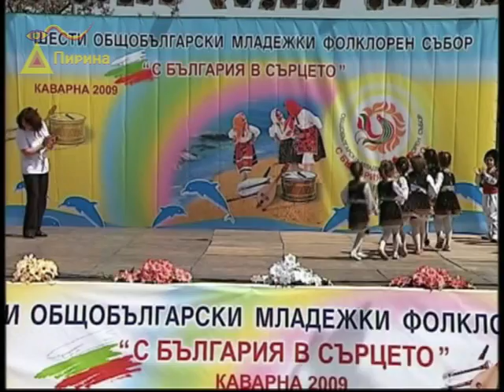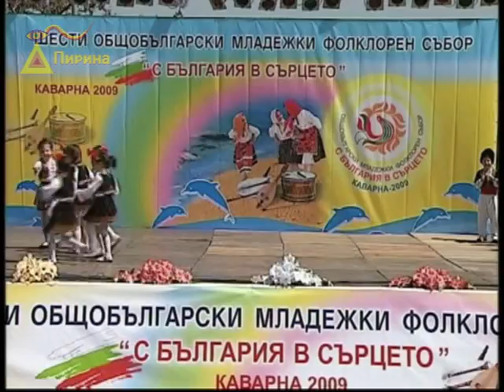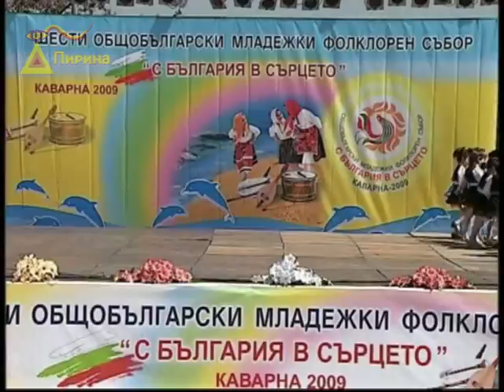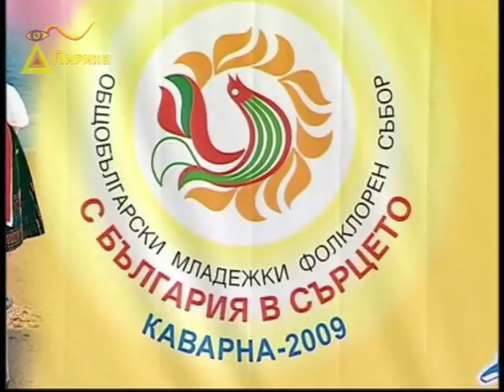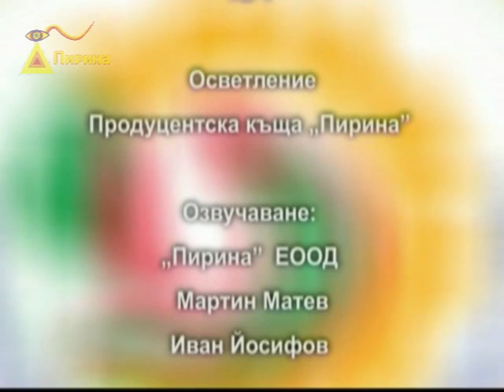С БЪЛГАРИЯ В СЪРЦЕТО - 2009 - 3част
Продуцентска къща „Пирина“ и община Каварна представят
Шести Общобългарски Младежки Фолклорен Събор „С БЪЛГАРИЯ В СЪРЦЕТО“ 2009г.